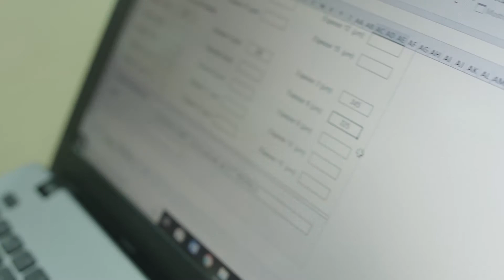Servicio Técnico | Pentrilo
Nuestro servicio técnico se dedica a testear todas las pinturas de los principales fabricantes, con todas las herramientas posibles (diferentes tejidos de rodillos, fibras de brochas, ...) para determinar el “BINOMIO IDEAL” que asegurará al aplicador los mejores resultados en: Acabado, Rendimiento, Cubrición, Salpicado.